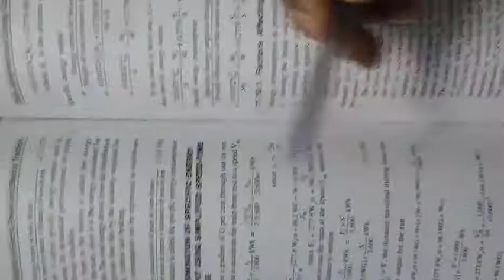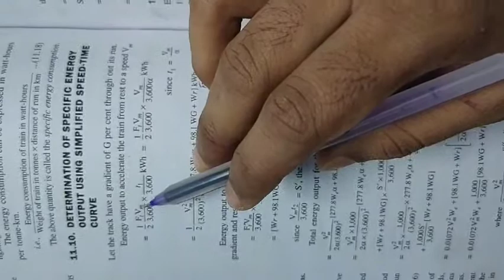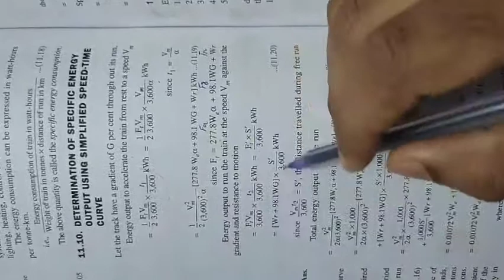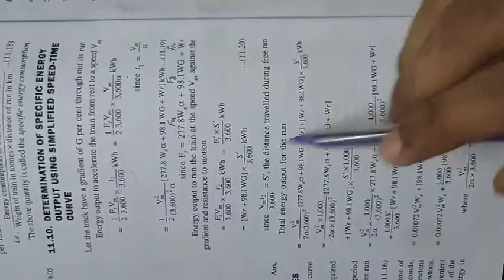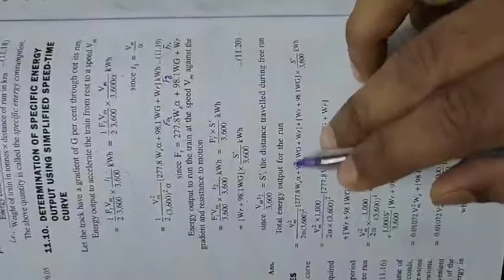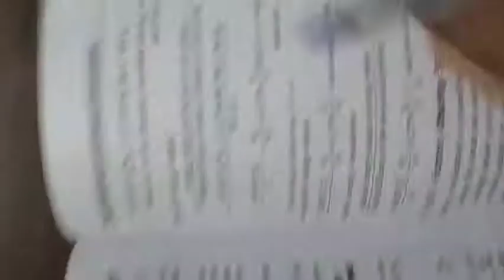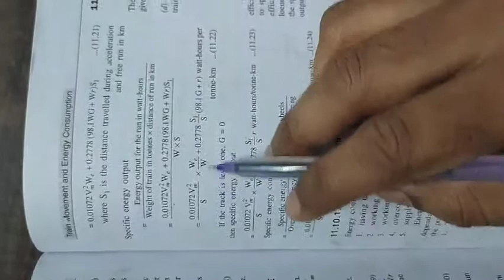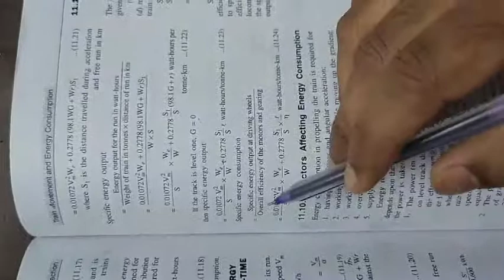Lecture 9: Traction EE : Determination of specific energy consumption